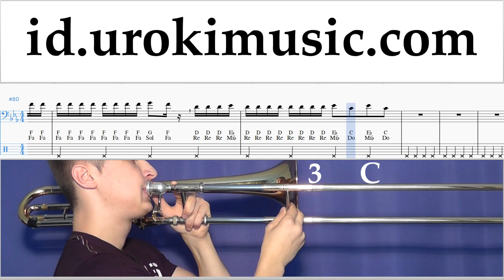Cara Bermain Trombon Reik ft. Ozuna, Wisin - Me Niego Tutorial Tab um-a592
Cara Bermain Trombon Reik ft. Ozuna, Wisin - Me Niego Tutorial Tab um-a592 Tolong tuliskan di komentarnya, bagaimana cara membuat pelajaran lebih bermanfaat bagi anda?